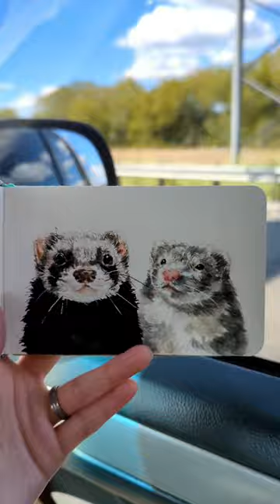Painting my Ferrets in Watercolor while on the Road